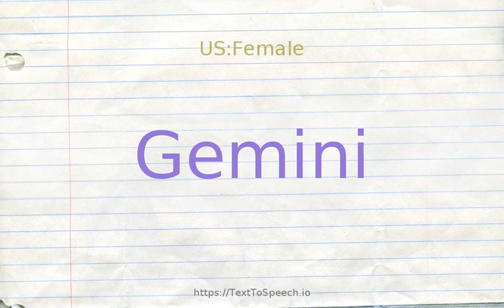How to pronounce gemini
Gemini definitions:
    (n): (astrology) a person who is born while the sun in in Gemini